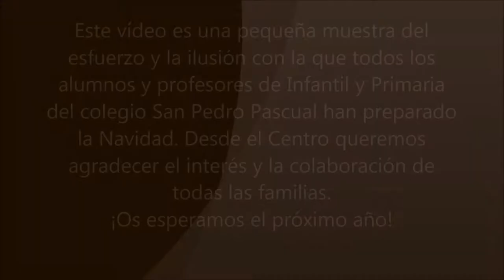festival navidad 2016 | Infantil | Primaria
Este vídeo es una pequeña muestra del esfuerzo y la ilusión con la que todos los alumnos y profesores de Infantil y Primaria del colegio San Pedro Pascual han preparado la Navidad. Desde el Centro queremos agradecer el interés y la colaboración de todas las familias.
¡Os esperamos el próximo año!